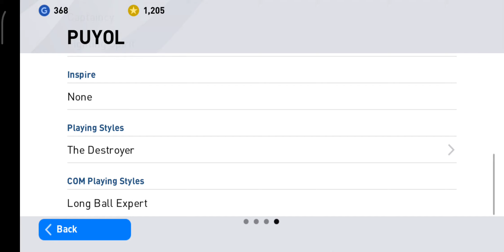Carles Puyol Max Level Rating & Details In PES 2020 Mobile😋